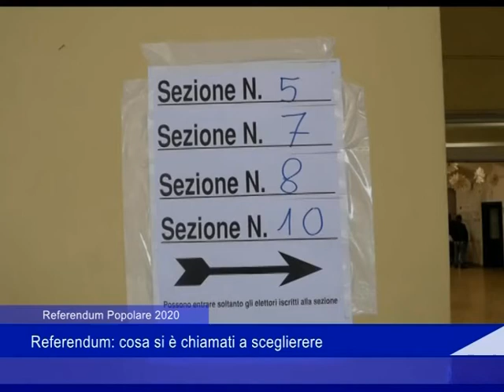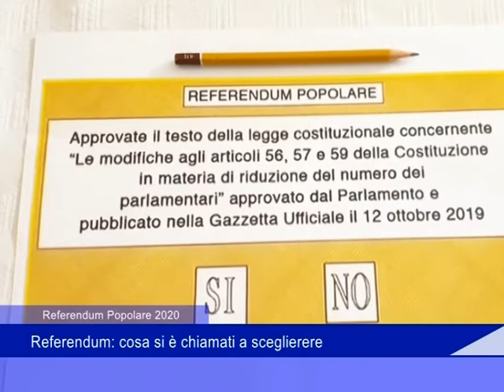Referendum popolare 22 agosto 2020